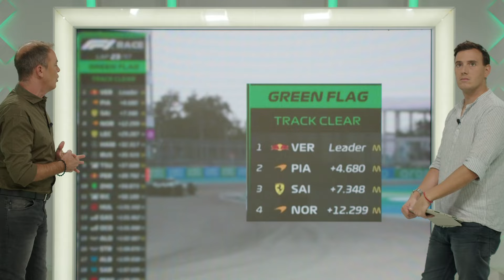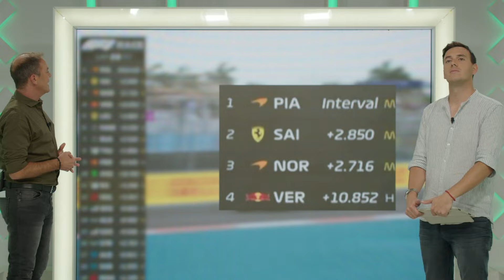¿Qué pasó con el Safety Car de la F1 en Miami?